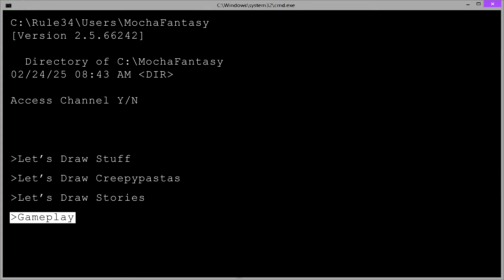Mocha plays "No Man's Sky" - #5 (My Journey)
Sorry for the quality! NMS isn't getting along with any of my capture software so I'm using other methods. I'm anticipating that future patches will resolve this issue along with other frequent PC early release issues. Until then, this is all I've got. Part 3, the quality looks a little better.

This is my journey/adventure through No Man's Sky. I'm the content you find in the shit pile at the bottom of your YouTube feed when there's nothing else to watch. Enjoy.

Make a BIG difference in a small way.